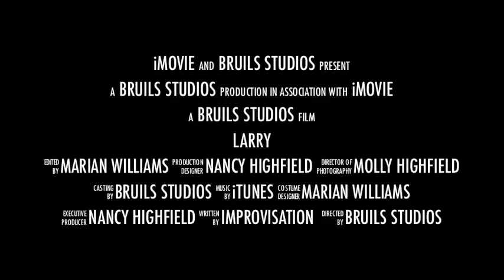Larry Trailer :D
Made this trailer in Poland
Summer 2012!!